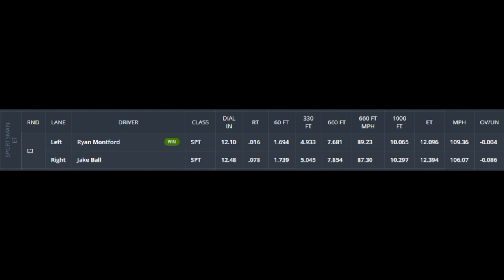Ryan Montford 2019 Summit ET Series Sportsman National Champion 11/17/19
Ryan Montford won the Summit ET Series Sportsman National Championship on 11/17/19.

Video by NHRA.TV